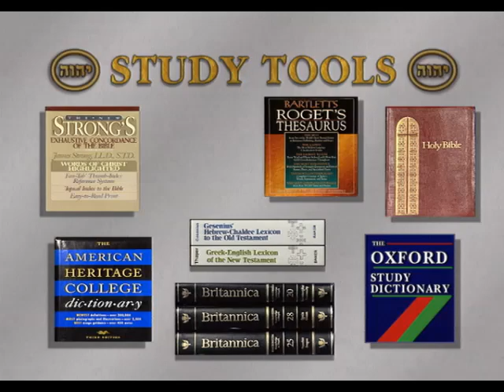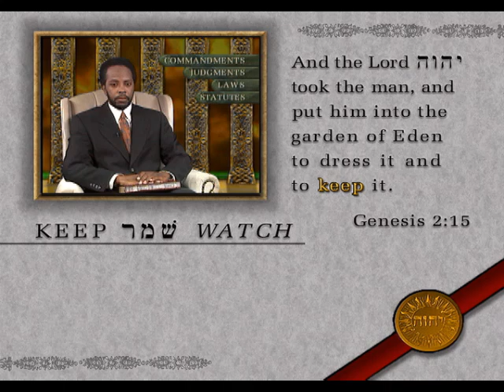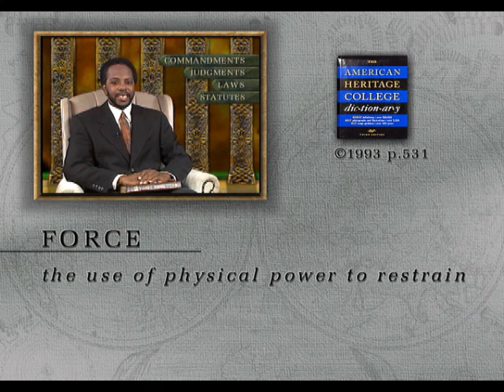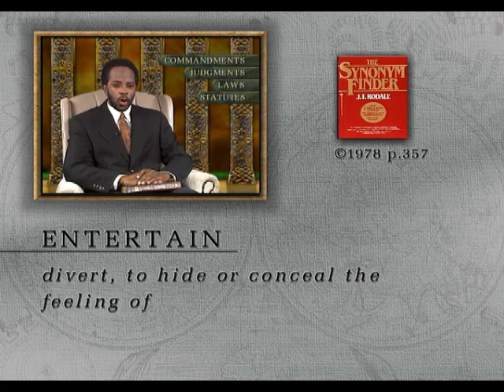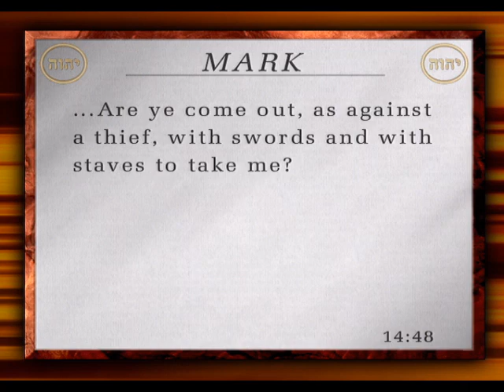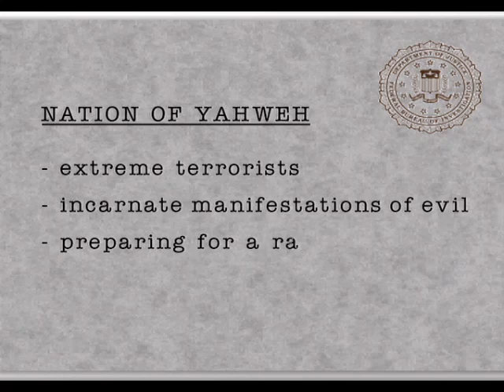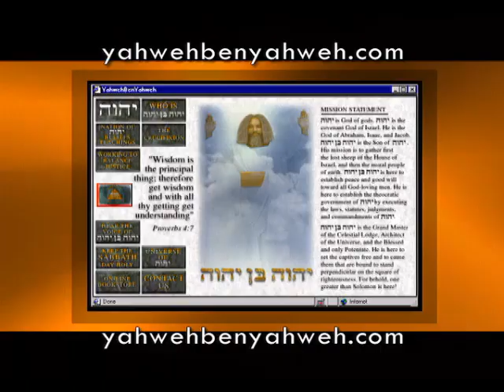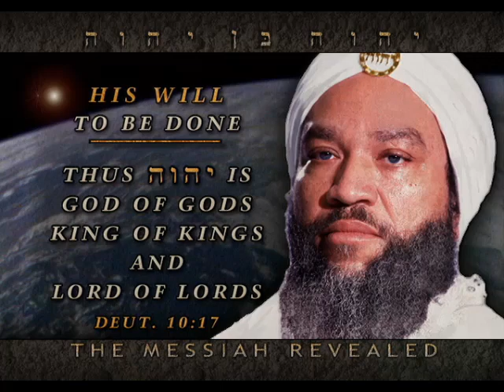The university of Yahweh, pt. 227